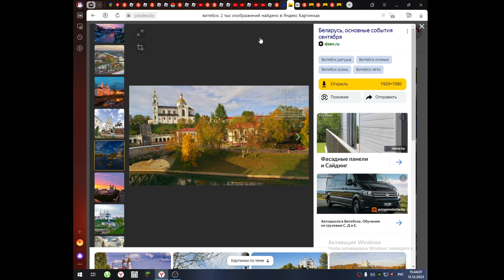НЕМНОГО О ВИТЕБСКЕ.ОДИН ИЗ ГОРОДОВ БЕЛАРУСИ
НЕМНОГО О ВИТЕБСКЕ.ОДИН ИЗ ГОРОДОВ БЕЛАРУСИ .НОВАЯ РУБРИКА:ГОРОДА БЕЛАРУСИ.